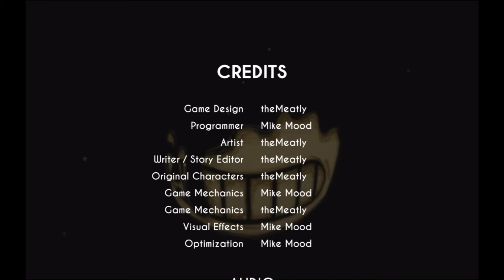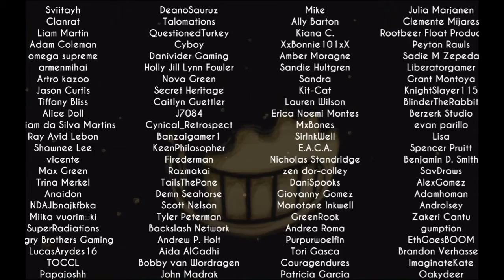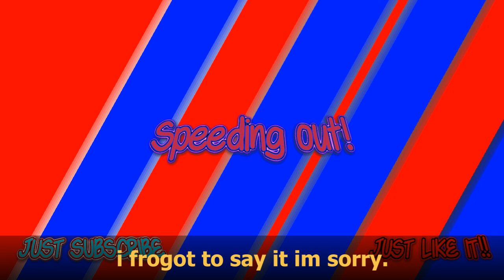WHAT IS THAT THING!!?? | Bendy and the Ink Machine chapter Two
Hello there, I am super_sonic_10 and today I bring you something new on my channel, a game play video. Today we play Bendy and the Ink Machine